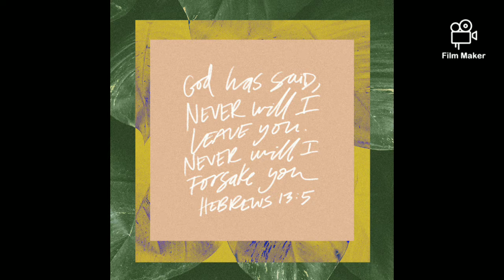GREAT BIBLE SCRIPTURES I THINK YOU WILL LIKE!!! (Friday's Video)